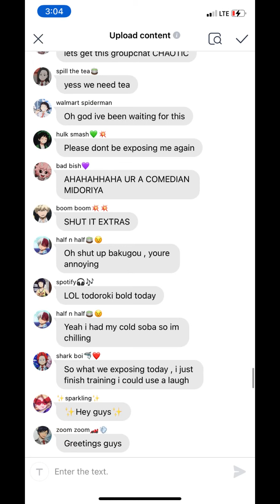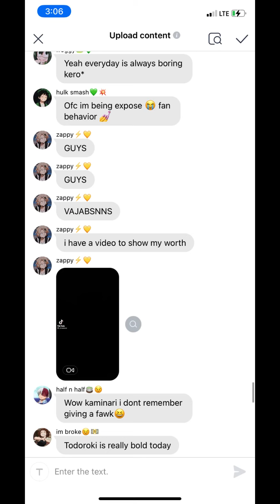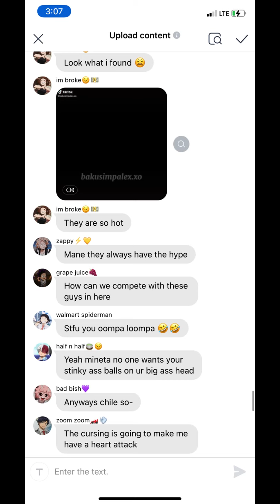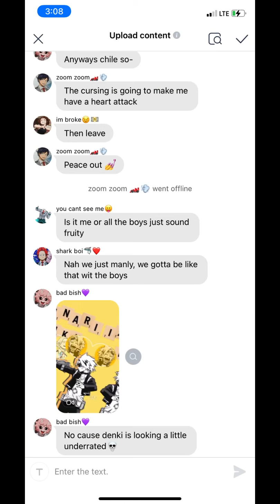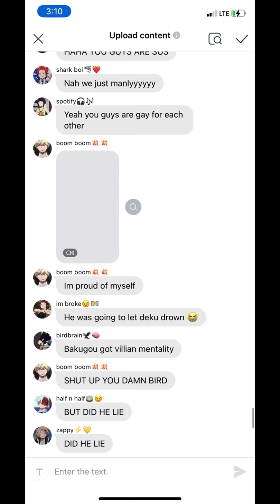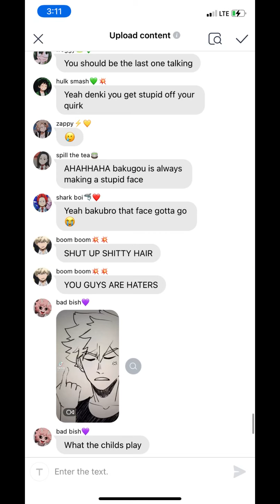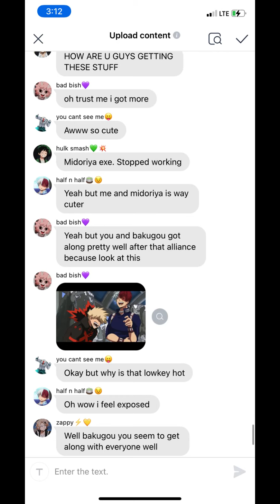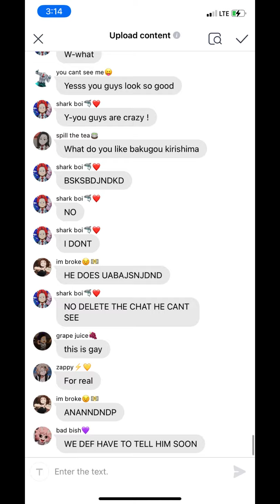Mini chaotic groupchat ||mha||includes tiktoks and pictures